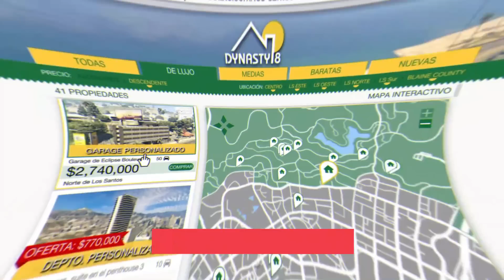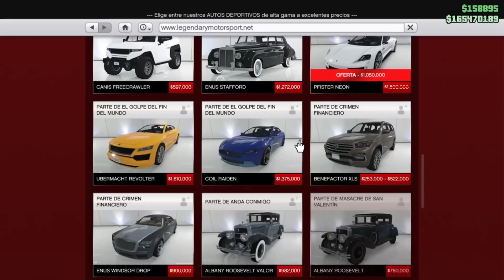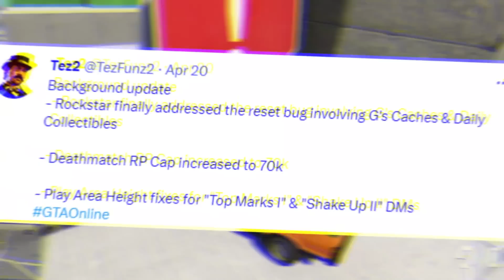EVENTO 4/20 LLEGO!🥴X3 en VENTAS!🔥NUEVAS PARTIDAS y ROPA LOQUSIMAS!🌿MOT4 GRATIS y MAS! | GTA ONLINE